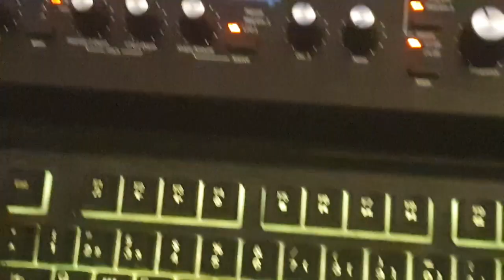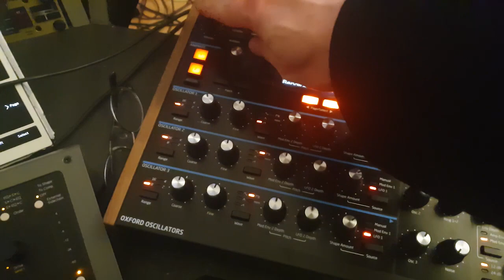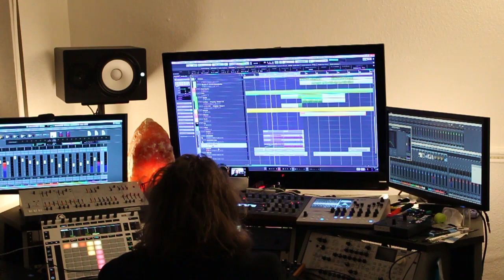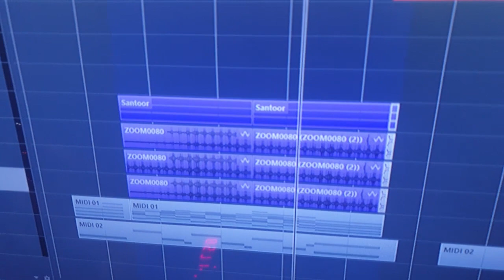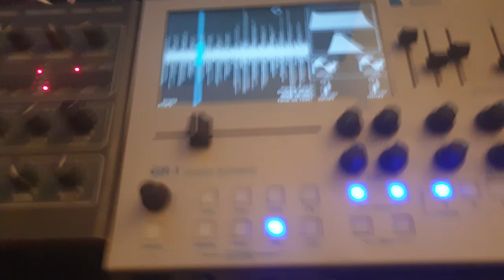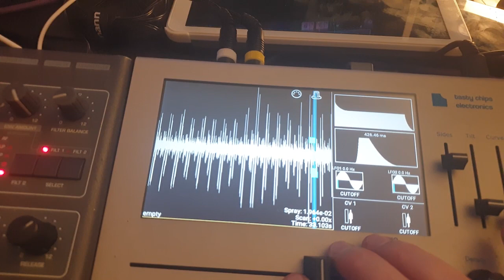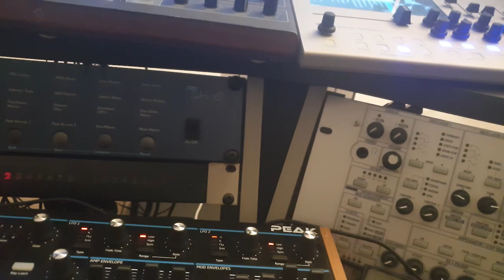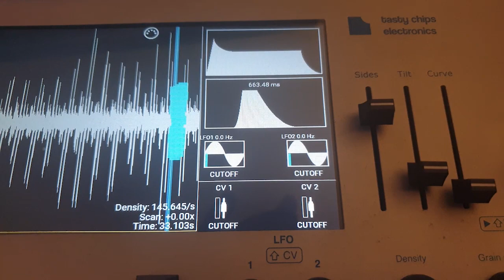Kramm + Quaeschning - pt03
KRAMM + QUAESCHNING

pt.03
"Akkorde, Melodie, Kollektivreflexion, Ebow"

Eine Online Kooperation